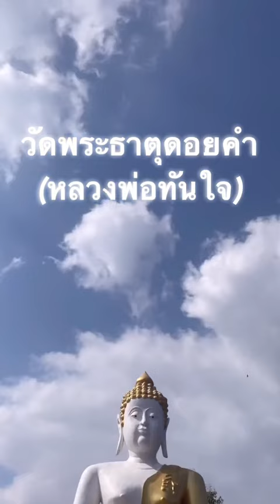ไหว้พระ 9 วัดดังเชียงใหม่ เสริมดวงชะตา ปี 2566 | THE BETTER PODCAST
พาไหว้พระ 9 วัด เสริมความปัง ที่จังหวัดเชียงใหม่ ใครไปตามรับรองดวงเฮงตลอดทั้งปี 2566

ติดตามข่าวสารเพิ่มเติมที่เว็บไซต์